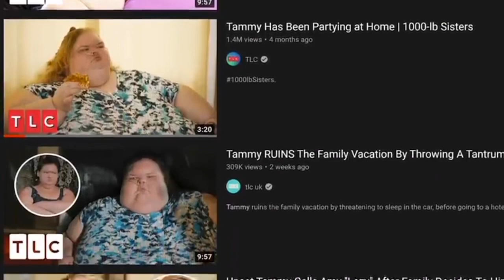Rasputin Oompaville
A video that is just a bunch of oompaville clips put together with Rasputin playing in the background that was made in i Movie.